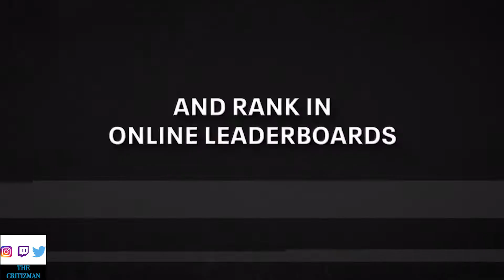Ghostbusters VR 👻 Nouveaux jeux VR présentés ⚡️ Meta Quest Gaming Showcase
Les amis, voici toutes les annonces du MetaQuestGamingShowcase ! 🥰⚡️👻